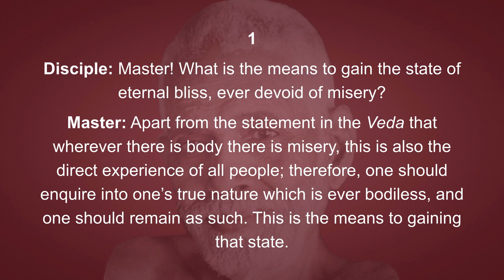Vichāra-Saṅgraham 1: The Means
Disciple: Master! What is the means to gain the state of eternal bliss, ever devoid of misery?
Master: Apart from the statement in the Veda that wherever there is body there is misery, this is also the direct experience of all people; therefore, one should enquire into one’s true nature which is ever bodiless, and one should remain as such. This is the means to gaining that state.